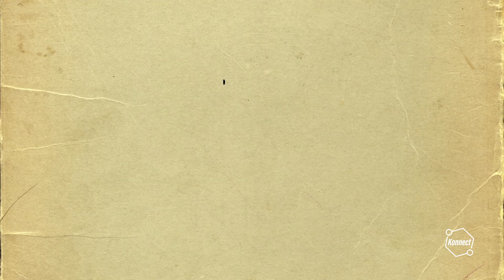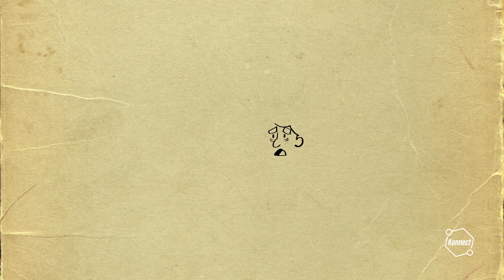So Many Neighbors! | KONNECT HQ | S06E05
Complaints from the neighbors come flying into Konnect HQ when Nate from the Good News group suddenly quits. Everyone has a lesson to learn on how to be a good neighbor and love one another.

Konnect HQ is here to help you!

Every day the dedicated crew at Konnect HQ help kids around the world with their questions by searching God's truth for the answers. There's no problem too big or too small for the Konnect crew.

Konnect HQ is part of the children’s ministry of Life.Church for kids 1st—4th grade. We create fun, age-appropriate videos, Christ centered activities, small group connections, and family resources to partner with parents to lead children to become fully devoted followers of Christ.